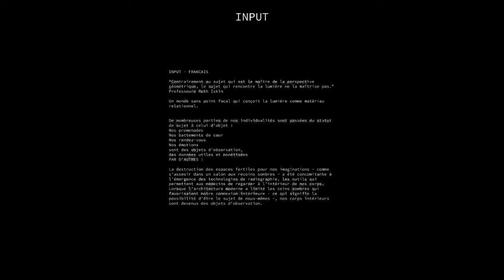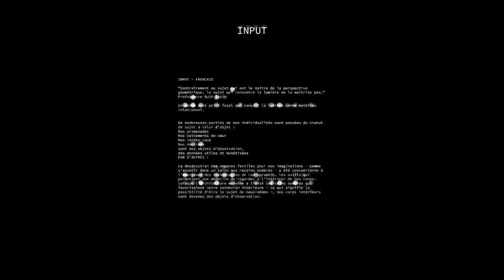Unrepeatable Possibles DEB Spore Mandala 002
Through an INPUT/OUTPUT system,  we value the context and multidisciplinary echoes emerging from the art research. Through this additional installation we shared with the audience the process along the piece of art. Text, Music, Video, Software.

With Omega Artists Jeanne, Withinthevacuum, Satorid

All the electric guitars are one single take so when you're flying out there you need to take advantage of every "mistake" you do and take it as a new mandala opening in the fractal and flow with it.